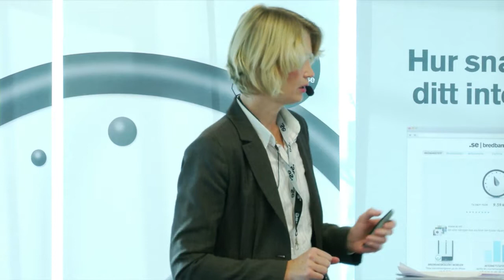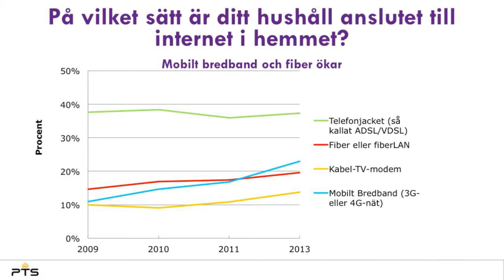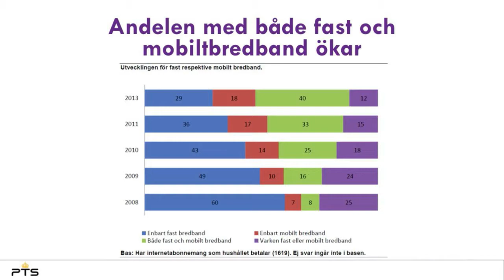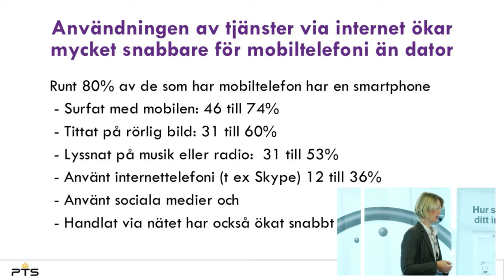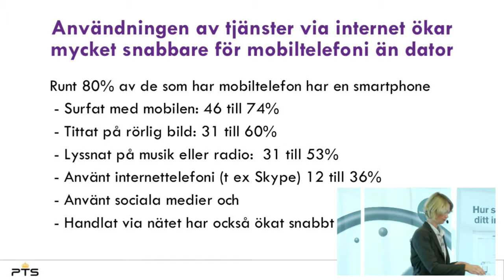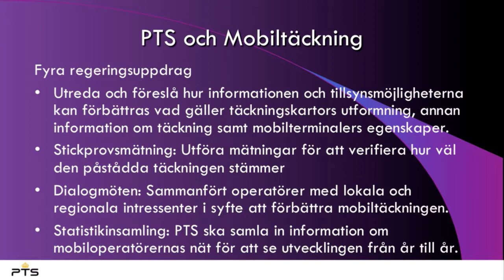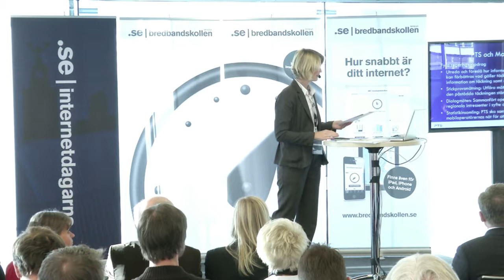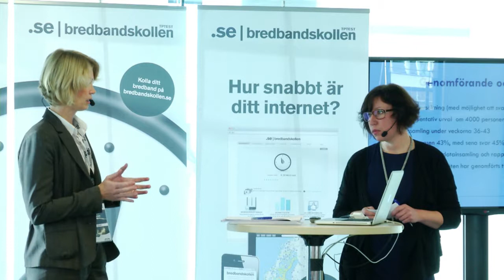IND13 Mobilt bredband, problembarn eller gödkalv? - Karin Franzén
Karin Fransén är marknadsanalytiker på Post- och telestyrelsen (PTS). Hon är projektledare för rapporten "Svenskarnas användning av telefoni och internet 2013 - Individundersökning". Undersökningen genomförs vartannat år.

Internetdagarna 2013
Stockholm
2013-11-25